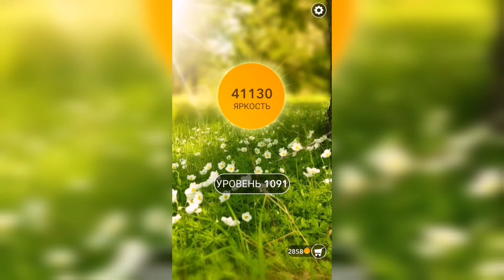Word / Слово Крест: Поиск русского кроссворда / Уровень 1091